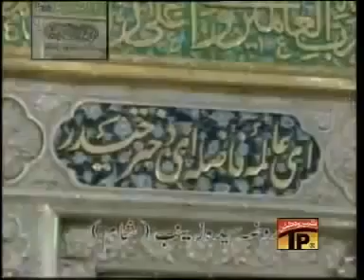Abid Ne Jhukaya Sar Apna Mukhtiar Ali Sheedi Noha